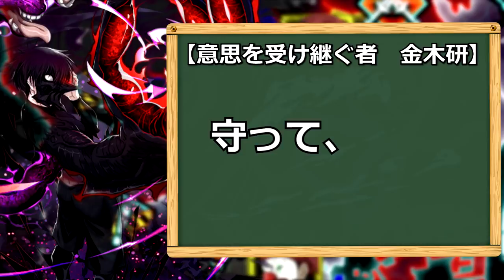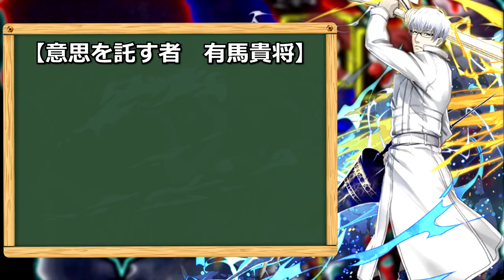【東京喰種:re invoke】金木と有馬、どちらを引くのが正解か。二人の性能解説と俺のお勧めを教えよう【TokyoGhoul】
自分が好きなキャラを選んでください！っていつも言ってるんですけど今回は性能が性能なんで解説します。迷っている方々の参考になれば幸いです。
※エトのブレイクバースト表記ミスしています。正しくはブレイクバーストS+です。申し訳ありません。

　　　　　　　　　　　　　　　　　　　　　　　　ﾍﾝｼｭｳﾂｶﾚﾀ…